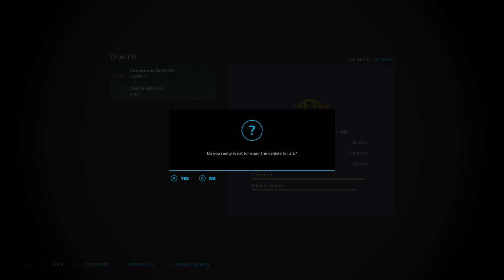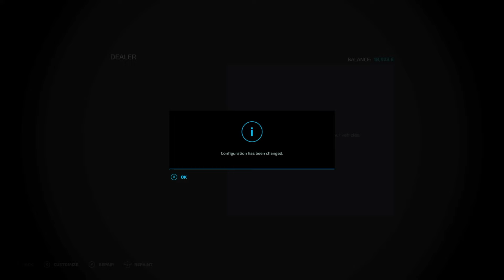The Banished adventure | No Mans Land | Episode #002 | Wasteland My A***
Hi

Welcome to the BANISHED ADVENTURE by @JacksargeFarming
This is going to be a tough one... Hope you'll join me on this journey!

Starting criteria:
- Buy plot 10
- Setup a basic home
- Buy a truck you can use to start farming
- Reduce money to about £150k

Challenge Settings:
- Silage only for livestock, not for selling
- No Unreal anything!
- Store Deliveries Available

Game Settings:
- Economic Difficulty: Hard
- Traffic : Optional
- Loans: No
- Leasing: No
- Super Strength: No
- Seasonal Growth: On
- Days per month: 2
- Snow: On
- Crop Destruction: Optional
- Periodic Plowing Required: Optional
- Fieldstone: Optional
- Lime Required: Optional
- Weeds: Optional
- AI Worker Refill : All Off